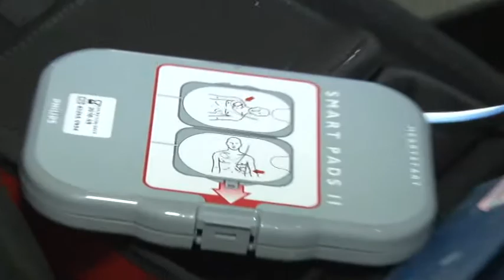A Portata di cuore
Presentato questa mattina a Pescara il progetto con lo spot televisivo, realizzato dalla Regione Abruzzo per l'uso dei defibrillatori, in collaborazione con il 118. Sono 62 gli apparecchi salvavita acquistati.